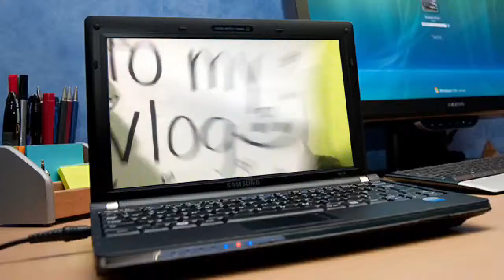I HONESTLY HATE THE COLD!!! [2.5.15]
I wish I lived down south.